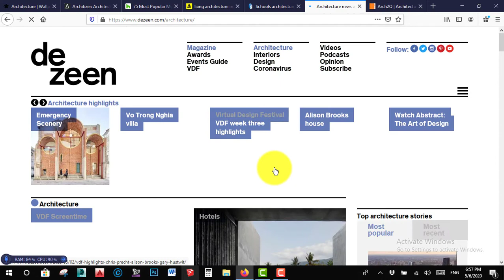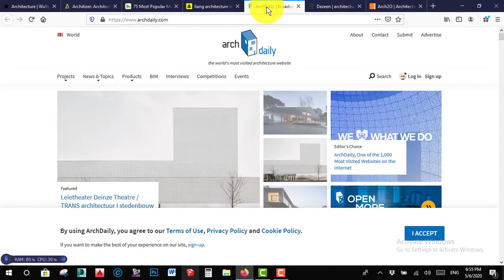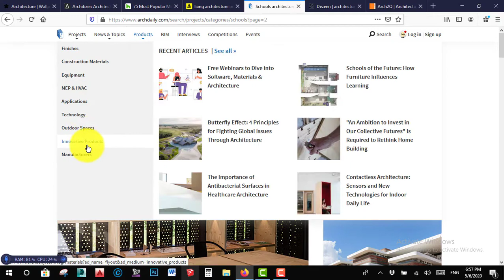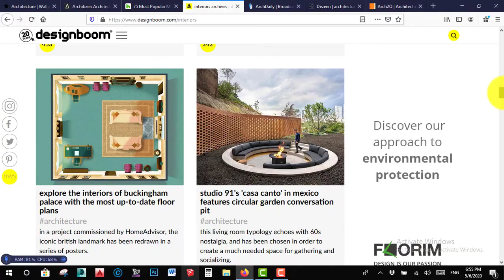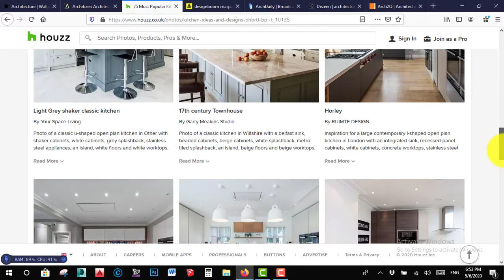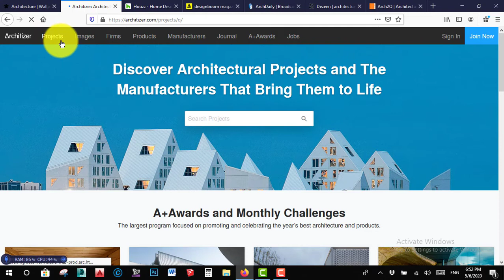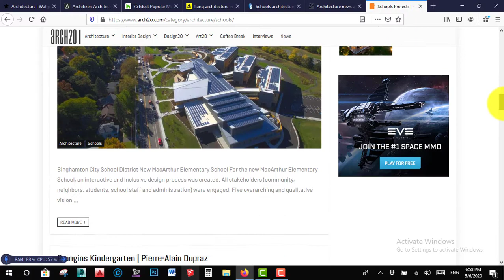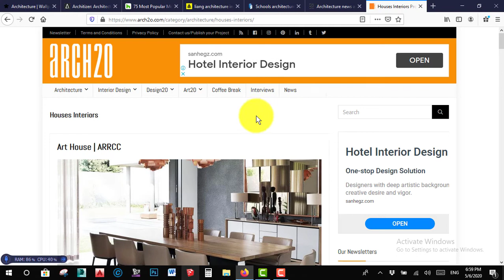Top 7 websites for Architecture ..... أفضل 7 مواقع أجنبية للمعماريين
Top 7 websites for Architecture & Design Inspiration
1. Dezeen
2. Archdaily
3. Designboom
4. Houzz
5. Architizer
6. Wallpaper
7. Arch20